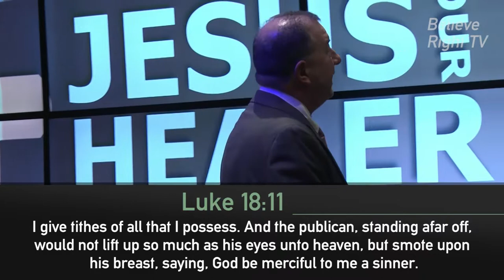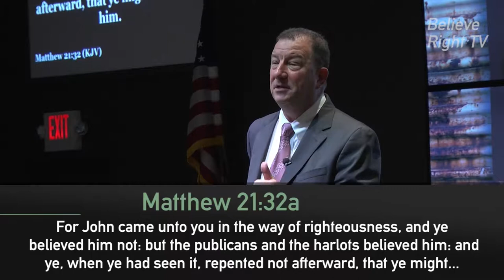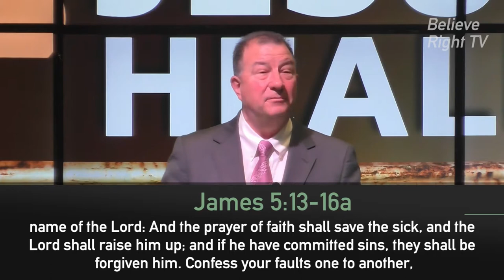Believe Right TV 0092--Jesus Our Healer, Part 3